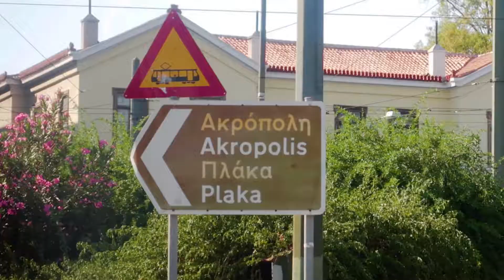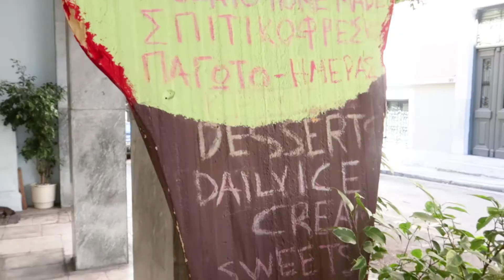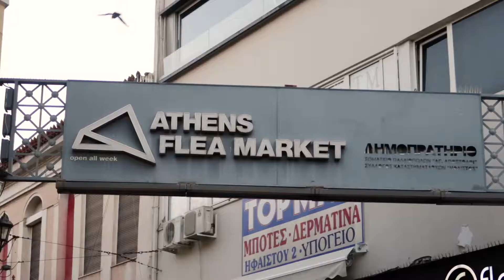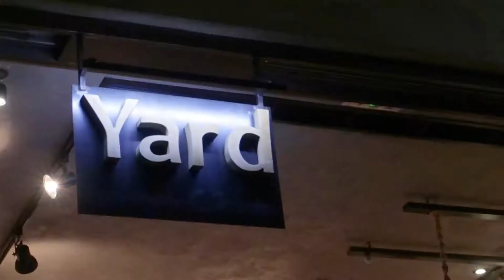Acropolis of Athens! - Greek Islands Tour Day 2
Checking out the historical Acropolis of Athens! (The Parthenon is really that badass in real life).